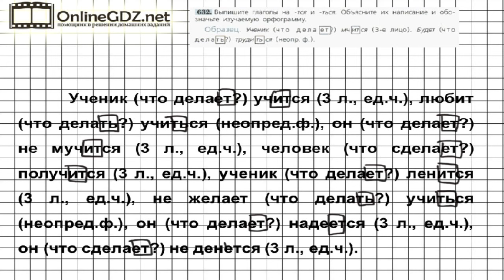Задание № 632 — Русский язык 5 класс (Ладыженская, Тростенцова)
В 632 упражнении от вас потребуется выписать глаголы на –тся и –ться, затем нужно объяснить их написание и обозначить изучаемую орфограмму. Хотите, чтобы это задание стало для вас проще и понятнее? Посмотрите наше видео!